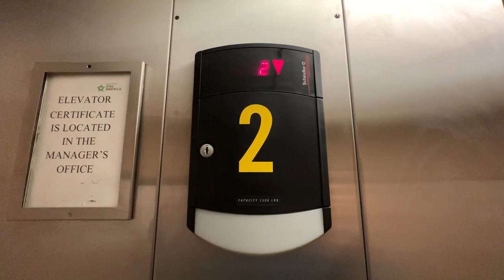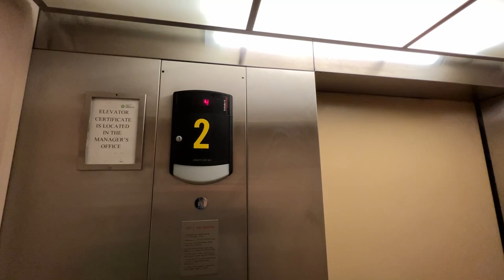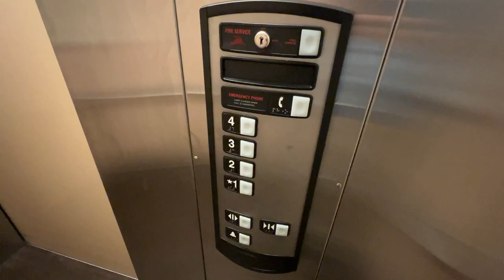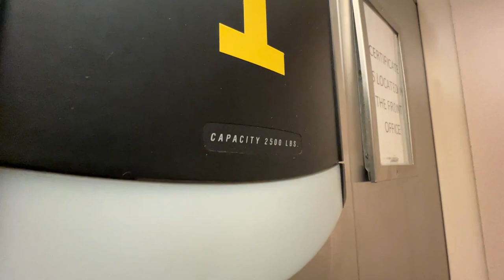Schindler 321A Hydraulic Elevators at the Extended Stay America in Maryland Heights, MO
(March 2023) Here are two Schindler 321A hydrfualic elevators at the Extended Stay America in Maryland Heights, MO. This is one of three Extended Stay America Hotels in this area and this one has the most interesting elevators. These were installed in 1998 so they were really early 321A installs. Sadly, they no longer have the low pitch chimes. Also if you look closely, the capacity plate has the older font.